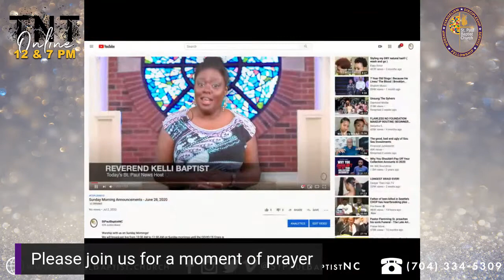"The Whole Armor of God" TNT Online (LIVE REBROADCAST) - July 2, 2020 Reverend Dr. Robert C. Scott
Thursday Night Teaching (LIVE REBROADCAST) -
July 2, 2020
Reverend Dr. Robert C. Scott

Reverend Dr. Robert Scott will focus on Ephesians 6:10-17
as we continued our exploration of the Book of Ephesians

Turn Up Tuesdays
with Reverend Seay @ 7:15 PM
ON FACEBOOK LIVE
A 15-minute chat and lesson for Children and Youth